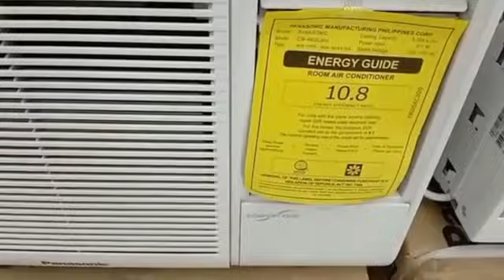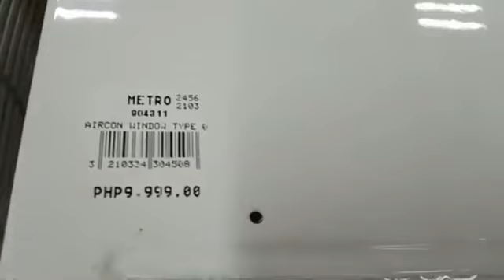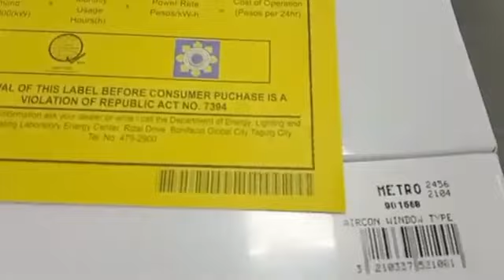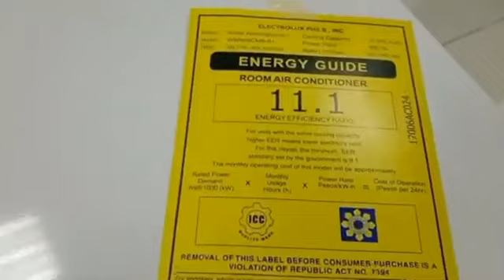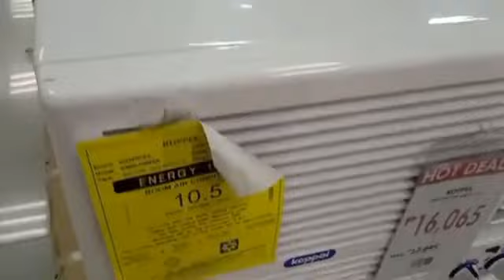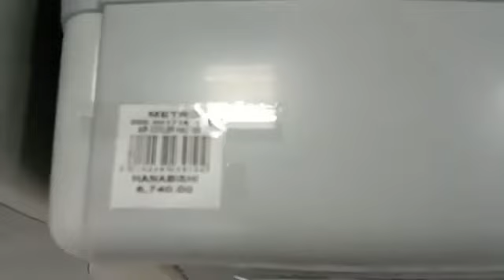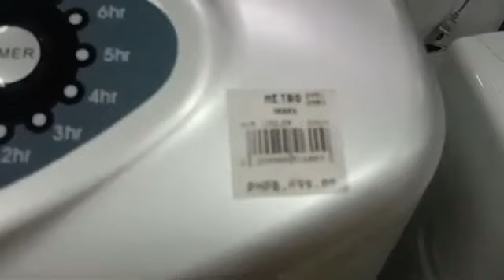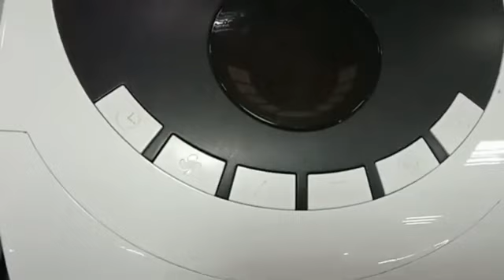AIR COOLER & AIR CONDITIONER MALL PRICE UPDATES | APPLIANCES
Ibat-ibang brand ng Aircon at Aircooler na makikita ninyo sa video kasama na ang latest price update ng price nito.